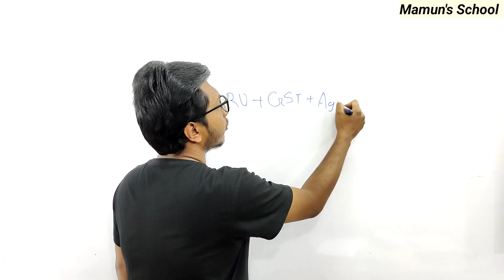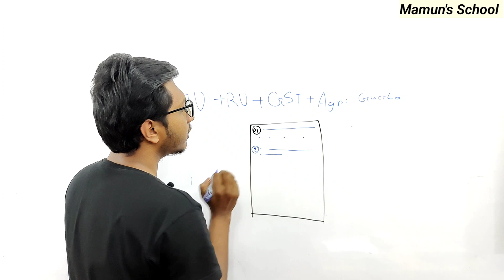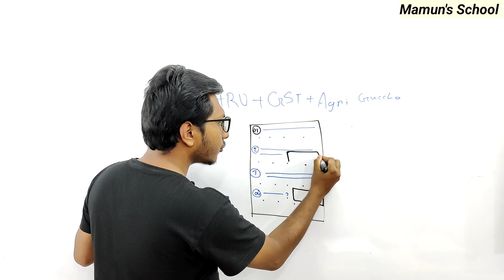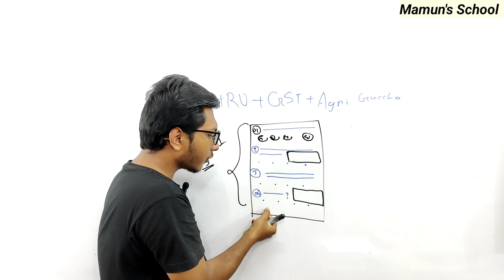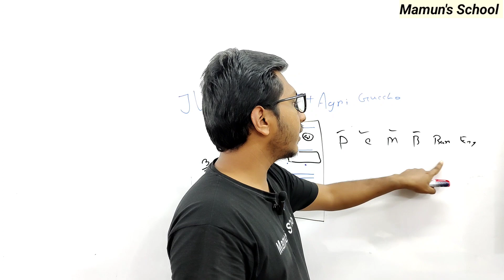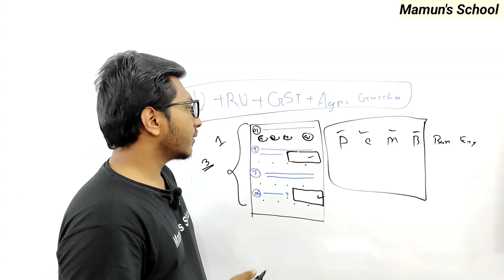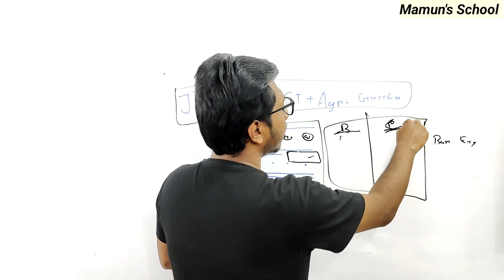জাবি+ রাবি+ গুচ্ছ ভার্সিটি পরীক্ষায় রাফ কিভাবে করবো?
প্রয়োজনে Call/ What's app/ Imo/BIP/Telegram এ নক করতে পারো। অথবা কল করতে পারো।
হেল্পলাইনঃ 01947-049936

★★ Math Instructor: Abdullah Al Mamun
(DU, Mathematics)
★ Chemistry Instructor:
Abdur Razzak (DMC)
★ Physics Instructor:
Abdullah Al Mamun (DU, Mathematics)

★★কোর্সের নামঃ জাবি, রাবি ও গুচ্ছ স্ট্যান্ডার্ড গণিত,পদার্থ ও রসায়ন কোর্স
০১) জাবি,রাবি ও গুচ্ছ প্রশ্নব্যাংক সমাধান ও প্রশ্নব্যাংক এনালাইসিস
০২) শর্টকাট ট্রিকস
০৩) শর্টকাট সাজেশন
০৪) ক্লাসের পিডিএফ
০৫) শেষ সময়ে মডেল টেস্ট পরীক্ষা
০৬) সমাধান ক্লাস(তোমাদের কোনো সমস্যা থাকলে তার উপর ক্লাস নেওয়া হবে)
★★ কোর্সটি তোমার স্বপ্ন পূরণে অনেক বেশি সাহায্য করবে ইনশাআল্লাহ

★★ ক্লাস পদ্ধতি : ফেসবুক গ্রুপে(প্রাইভেট গ্রুপ)  লাইভ ক্লাস নেওয়া হবে।
ক্লাস শুরুঃ ১৭ ই জুন থেকে
ক্লাস টাইমঃ বিকাল ৫ঃ০০ টায়
ক্লাস সংখ্যাঃ টোটাল ৩০ টি
★ কোর্সটি শেষ করতে ১ মাস লাগবে। জুলাই মাসের ২০ তারিখের মধ্যে শেষ ইনশাআল্লাহ।

★★ ভর্তির শেষ সময়ঃ ১৬ ই জুন ( ভর্তি চলমান। ডিসকাউন্ট চলছে)
পদার্থ বিজ্ঞান কোর্স ফিঃ ৪৪০ টাকা(মাত্র)
রসায়ন বিজ্ঞান কোর্স ফিঃ ৪৬০ টাকা( মাত্র)
গণিত কোর্স ফিঃ ৪৫০ টাকা( মাত্র)
★আলাদাভাবে ভর্তির সুযোগ আছে।

(★ ★ সবগুলো কোর্সে ভর্তি হলে ৫৫০ টাকা ডিসকাউন্ট। সেক্ষেত্রে ৮০০ টাকা পেমেন্ট করলে হবে।
অফার সময় ১০ ই জুলাই পর্যন্ত।
পদার্থ + গণিতে ভর্তি হলে ৬০০ টাকা)

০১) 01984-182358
এই নাম্বারে পদার্থ বিজ্ঞানের জন্য ৪৪০ টাকা/ রসায়ন বিজ্ঞান কোর্সের জন্য ৪৬০ টাকা/ গণিত কোর্সের জন্য ৪৫০ টাকা অথবা সবগুলো কোর্সের ৮০০ টাকা  Send Money করে, অথবা (পদার্থ + গণিত= ৬০০ টাকা) বিকাশ ট্রানজিকশন আইডির স্ক্রিনশট দিয়ে আমাদের পেজের ইনবক্সে দিতে হবে অথবা যে নাম্বার থেকে সেন্ড মানি করেছো সেই নাম্বারটির স্ক্রিনশট দিতে হবে।

০২) সেন্ড মানি করে, ইনবক্সে ট্রানজিকশন আইডির স্ক্রিনশট অথবা বিকাশ নাম্বারের স্ক্রিনশট দেওয়ার পর নিচের প্রাইভেট গ্রুপে জয়েন রিকোয়েস্ট দাও।

প্রাইভেট গ্রুপের লিংক-
পদার্থ বিজ্ঞান কোর্সের লিংকঃ

০৩) ১০  ই জুলাই এর পূর্বেই তোমার সকল তথ্য যাচাই করে প্রাইভেট গ্রুপে এপ্রুভ করা হবে ।

যাদের ফেসবুক আইডি নেই বা ডিএক্টিভেট তারা তাদের বড় ভাই বোনের আইডি বা নতুন একটা আইডি শুধু ক্লাস করার জন্য খুলে নিতে পারো।
শুরুতেই বলেছি যাদের প্রয়োজন শুধু তারা করবে।